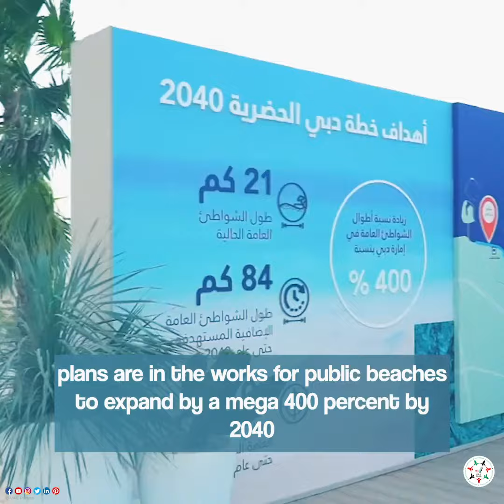HH Sheikh Mohammed bin Rashid Al Maktoum Approves Development and Doubling of Public Beaches by 400%